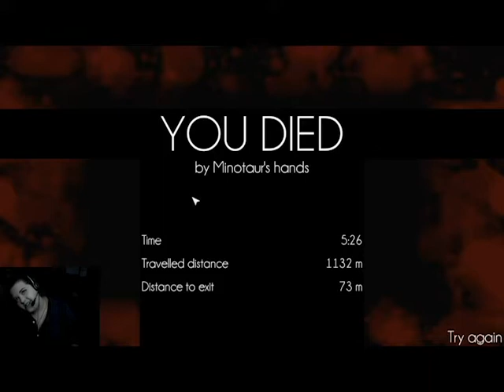I HAVE NO LUCK! | Let's Play Ancient Guardian Part - 2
Part two of Ancient Guardian. Basically I walk around a freaking maze and fiND NOTHING BUT DEATH! GAHH. Anyway, Leave a comment if you have any suggestions for me, hit that like button and let me know that you'd like to see more of this or other games like this. Thanks everyone for watching. See y'all in the next one!